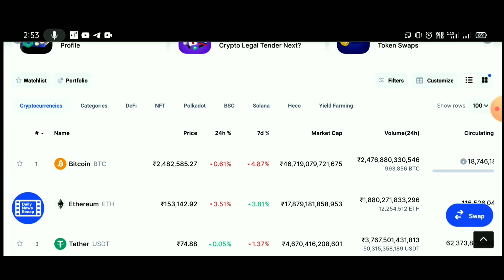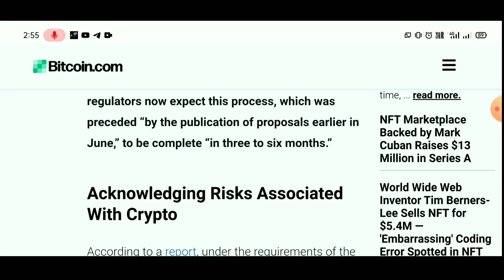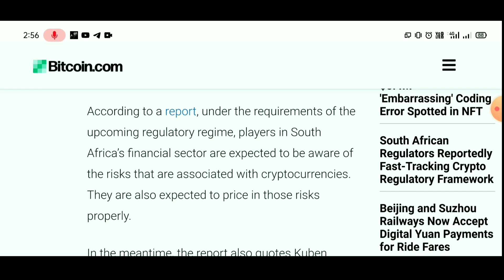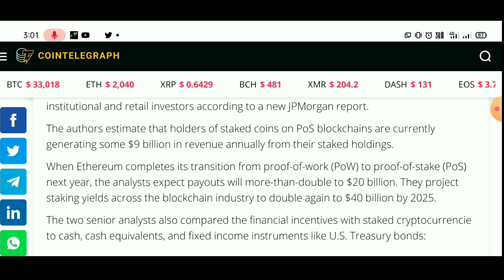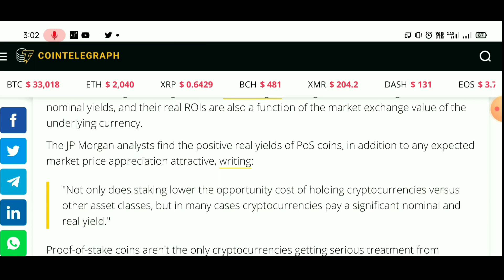Why Crypto Market Is Down Today 🔥 Best Cryptocurrency To Invest today Hindi | Crypto News Today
capacity.